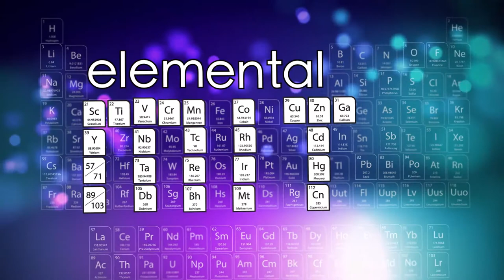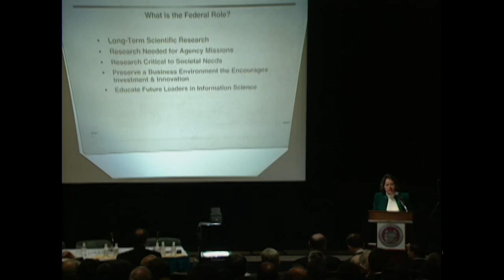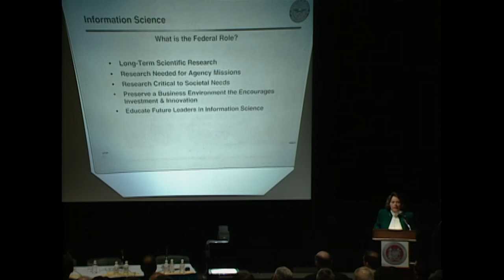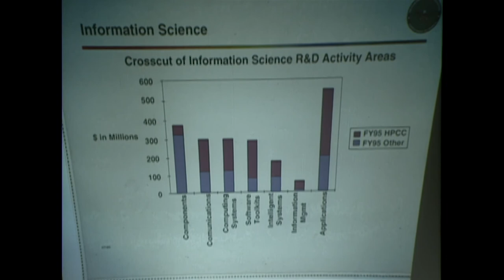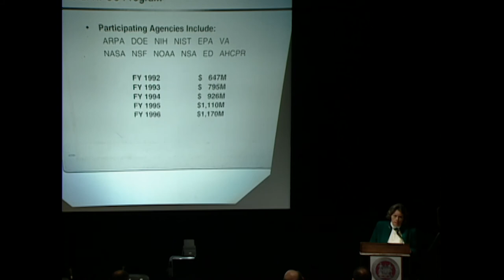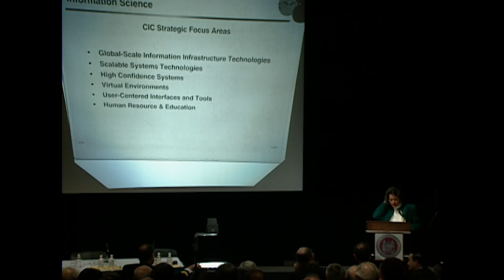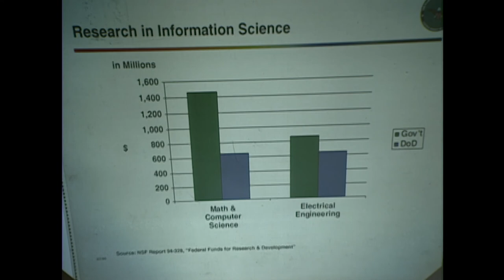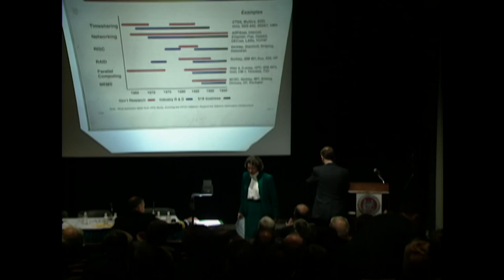Science in the National Interest 1995 MIT Symposium Session 2/3